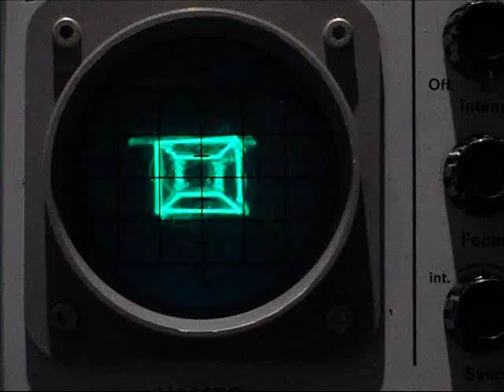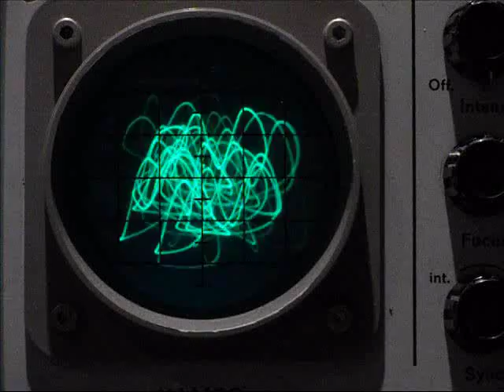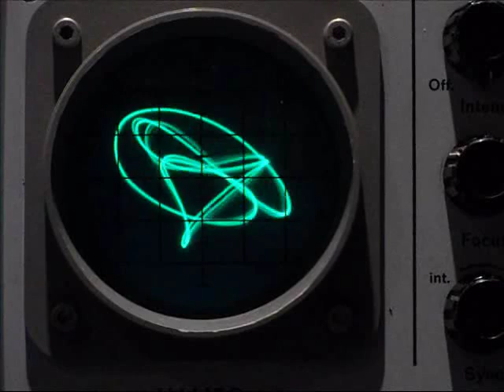Oscillofun Demo on Hameg HM 107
The Scope was built in 1963; i know its not perfect and it's  flipped (X and Y were swapped) but it's still ok